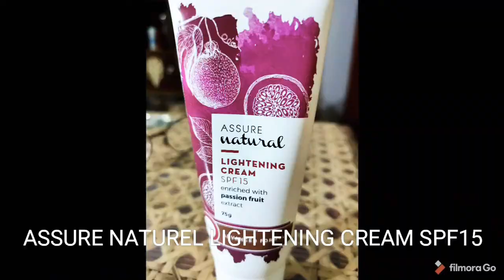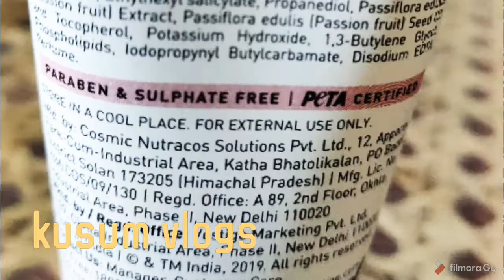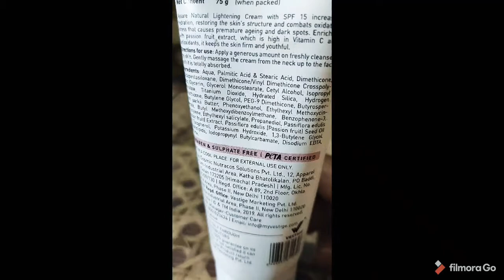VESTIGE# ASSURE NATUREL LIGHTENING CREAM SPF 15# पूरी जानकारी के साथ । New product#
Vestige Assure Natural Lightening Cream.
 Assure Natural Lightening Cream SPF 15.
Assure Natural Lightening Cream SPF 15 enriched with passion fruit extract and seed oil.
It is made of natural ingredients which is PARABEN and SULPHATE free
It also PETA CERTIFIED.
Assure Natural Lightening Cream SPF 15 increase hydration, restoring  tha skin srecture .